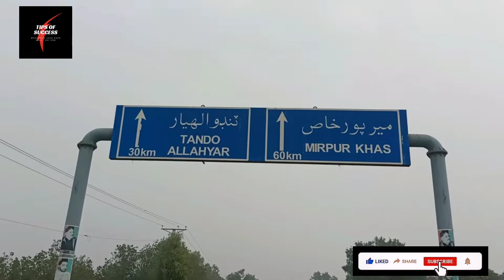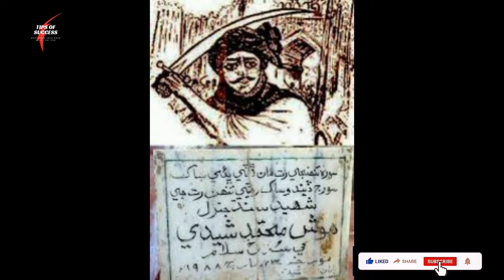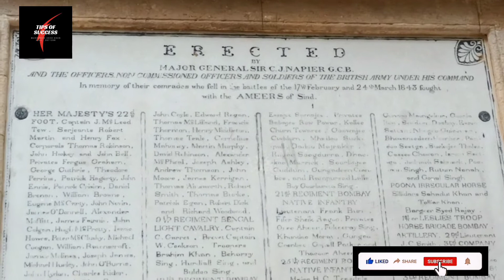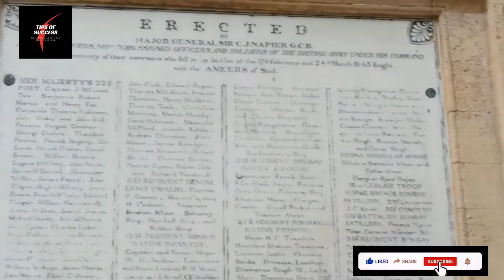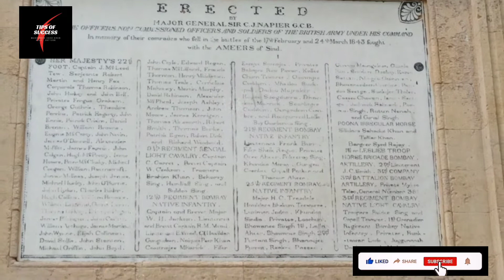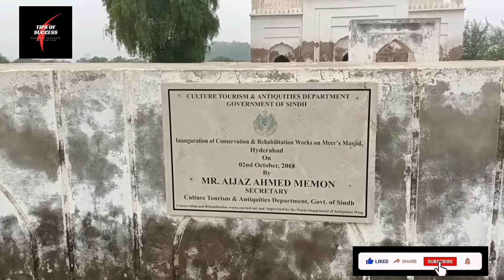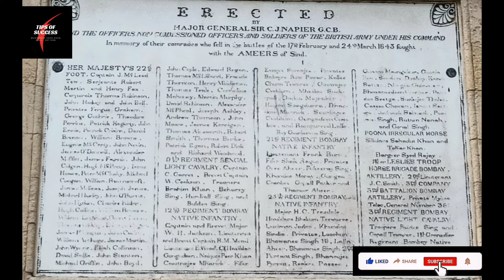Hosh Muhammad Sheedi | Battle of Mianee | Hyderabad Par Angrezon ka Qabza | Talpur | ASAD VLOGS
Hosh Muhammad Sheedi Part - 01, Battle of Mianee,  Hyderabad Par Angrezon ka Qabza.

This video is a documentary on the battle of mianee or miani known as the battle of Hyderabad, fought between British army anr Talpur Ameer's of Sindh,  on 17 february 1843, at the battle field of Mianee situated near Hyderabad. Resultantly ended on british victory and end of Talpur dynasty.

Resercher and Vloger:
Muhammad Asad Khan

1. Hosh Muhammad Sheedi
2. Battle of Mianee
3. Battle of Hyderabad
4. End of Talpur Dynasty
5. Hyderabad par Angrezon ka Qabza
6. Pakka Qila Hyderabad
7. History of Hyderabad
8. Historical Places of Hyderabad
9. General Charles Napier
10. Mar Wesoon par Sindh na Desoon
11. Hyderabad
12. ASAD VLOGS